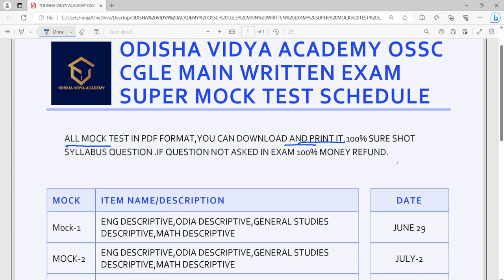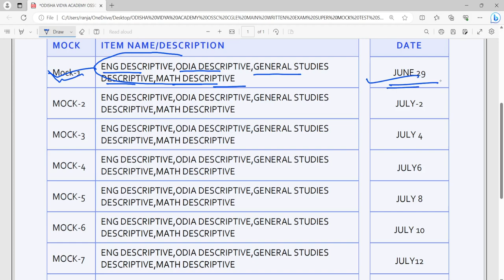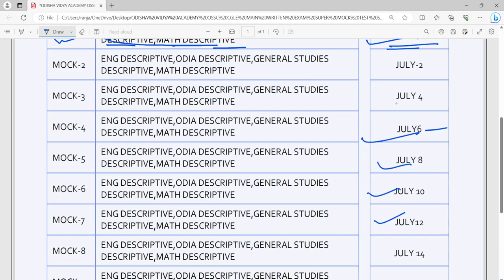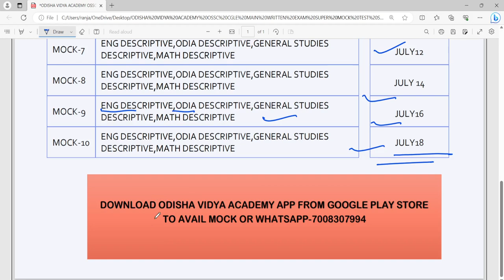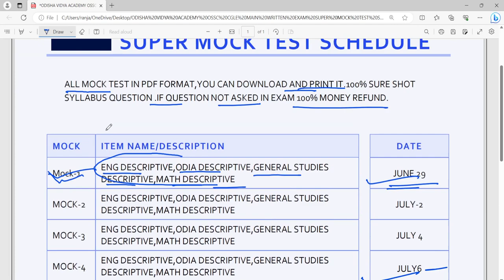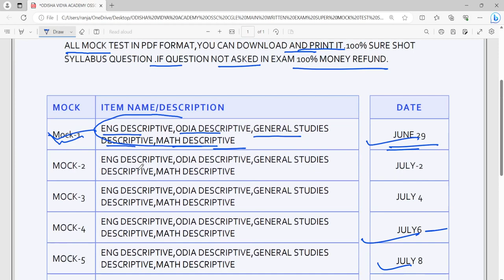OSSC CGLE MAIN WRITTEN EXAM MOCK SCHEDULE